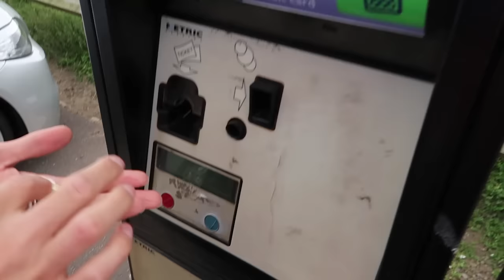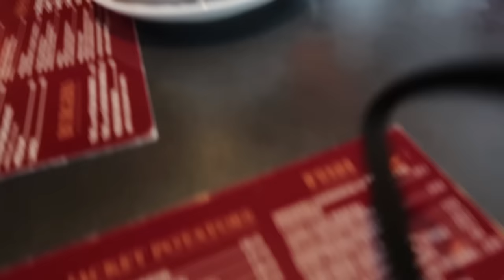LORENS VLOG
Loren vlogs in this one ^_*

Here's what happened when we attempted to go for a lovely breakfast at a scenic sea front café...

WARNING: Contains a very drunk random man and copious amounts of sweet potato fries who talked to us for so long I had to split the VLOG into 2 parts

• Loren's Three Drinks In Podcast & Social Media Links •

I hope you enjoyed the video, if you did give it a thumbs up to let me know and subscribe to my channel to be notified when I post another video!